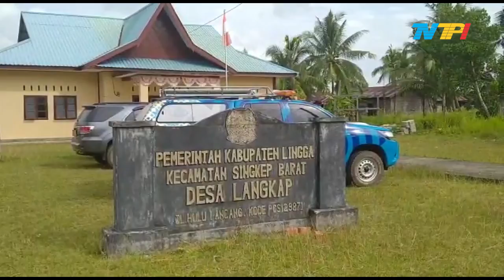SUMUR TUA UNTUK SEKAMPUNG DI DESA LINGGA INI